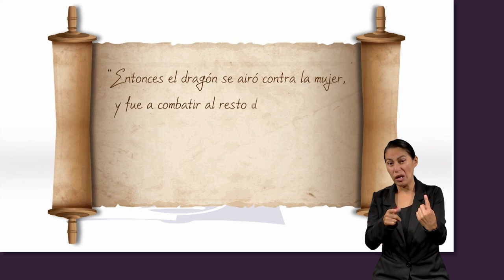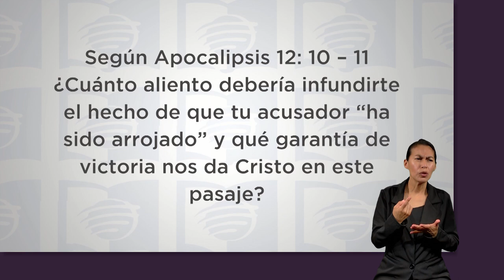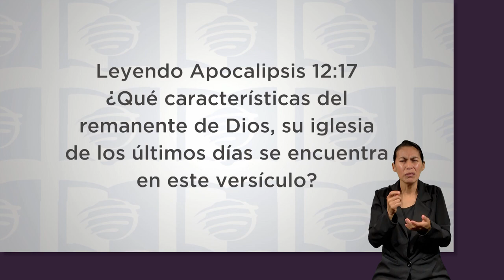ESU 2do. Trimestre 2023 Lección 1 - Jesús gana, Satanás pierde